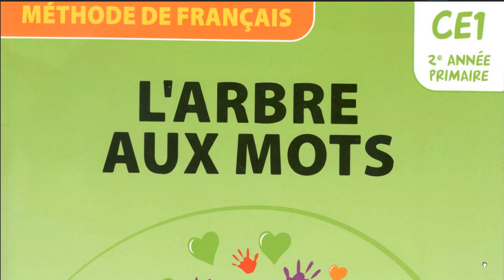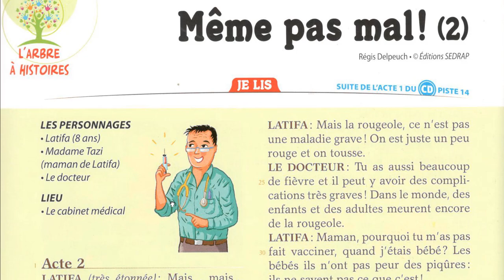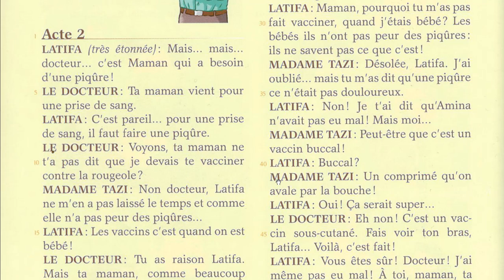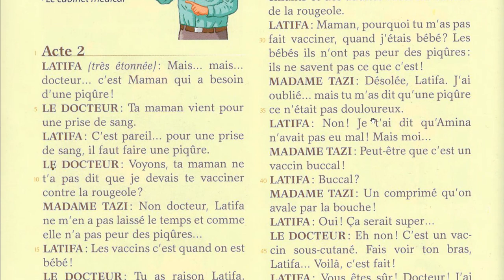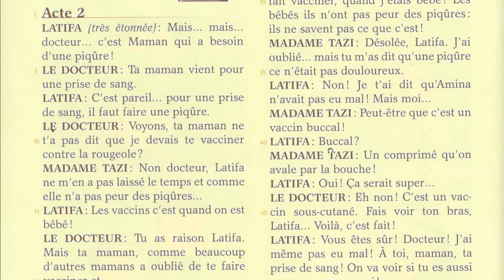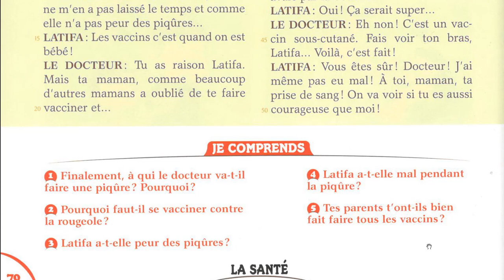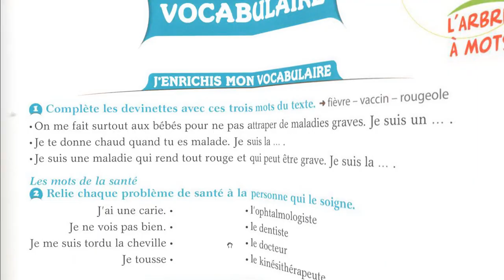Même pas mal (2) Page 70 Lecture compréhension